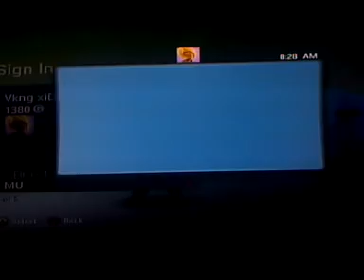Madden 11 Gameplay xbox 360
5 days early :)...opening,menus,some rosters,some game-play...enjoy (and cap card is officially completely broken now so video isn't great until i get a new one) Link to second video